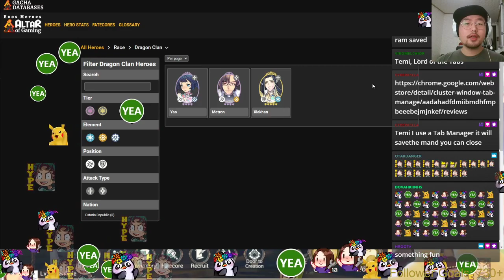Exos Heroes Possible Candidates for BlueFCs in The Future and Who Do They Buff?